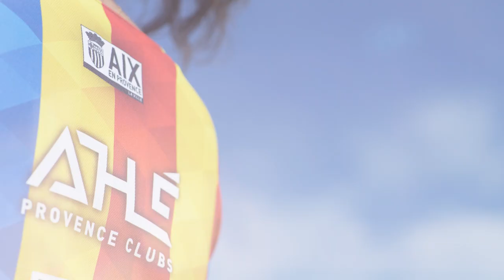Trophées des Sports 2022 - Floriane Hot